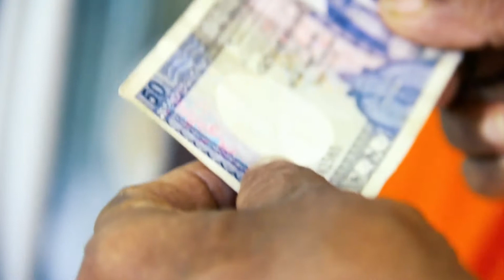කාළිමෑණියන් ගේ අනුහසින් කලහැකි දේ සහිදාාගුරැපරපුරෙන් ?